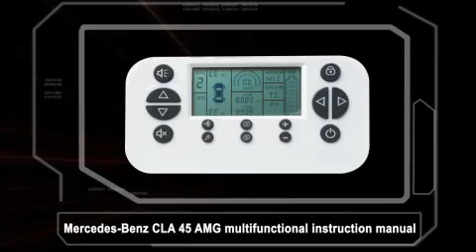to program Remote Control CLA45